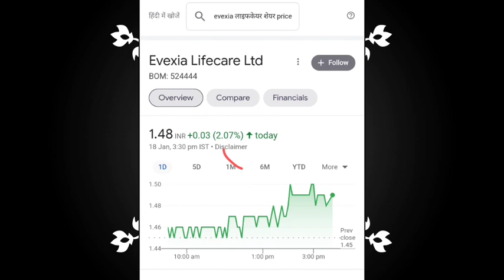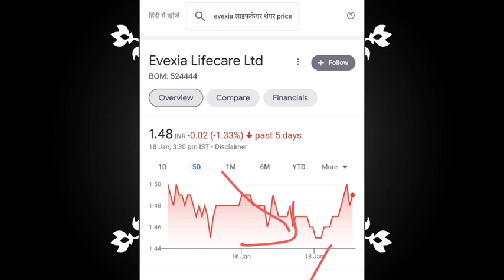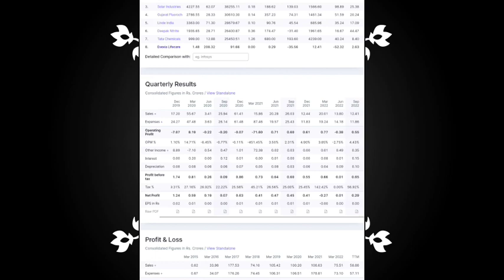Evexia lifecare share latest news | Future Of India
Hash Tags -

Please Note:-